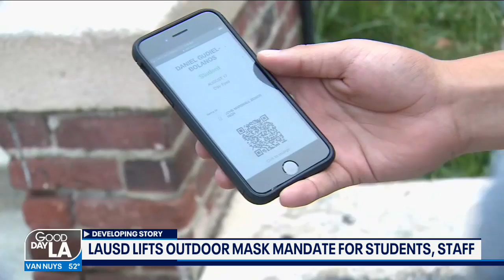LAUSD lifts mask mandate for students, staff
The new rules state that "outdoor masking will be optional for all individuals in Los Angeles Unified schools effective February 22, 2022."